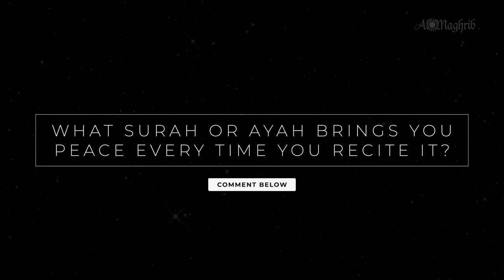[Ep 16] The Miracle You Hear Everyday | Sh. Suleiman Hani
Share In The Reward Of Educating One Million Students Across The Globe.

In Love With The Quran is a free video series by Shaykh Suleiman Hani

It explores the theme of fostering a life-long relationship with the book of Allah.

With 30 episodes of inspirational stories and timeless lessons exploring the blessings of the Quran and its people.